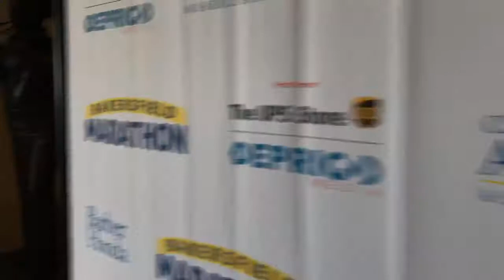Race expo at Buck Owens